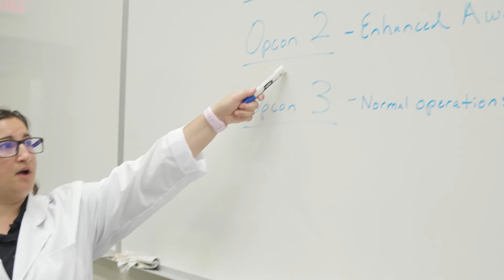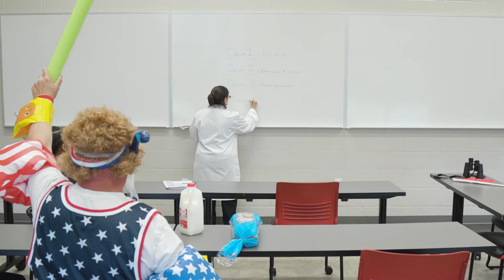A hurricane is coming. Do you need milk and bread?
Spoiler alert: bread and milk won't help you survive a hurricane, but here's what you should know.